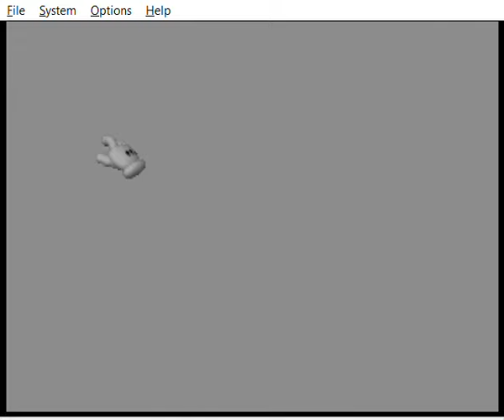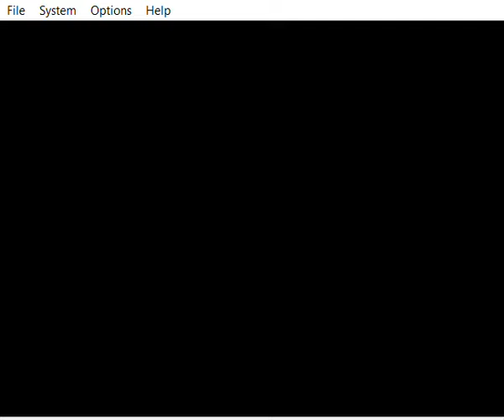Playing The Official 1.0 Version Of B3313!!!